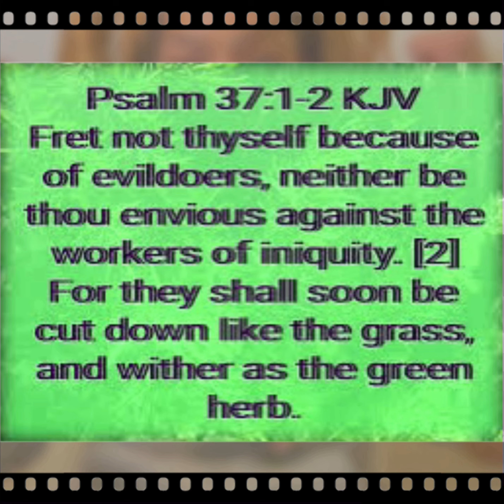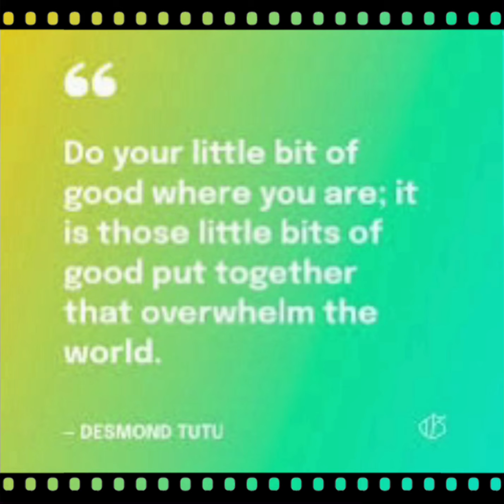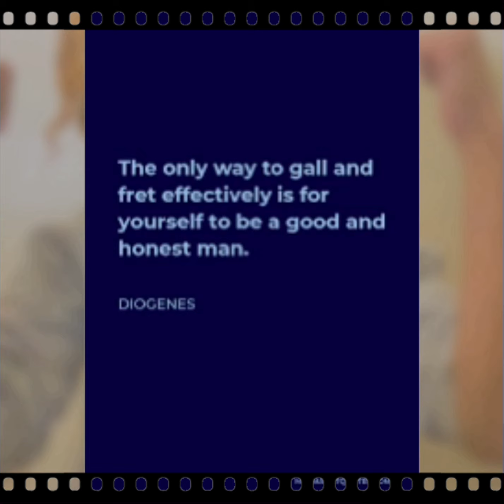New Song “ The Opposite Of Fret “ Lyrics by: NancyV Producer: NancyV